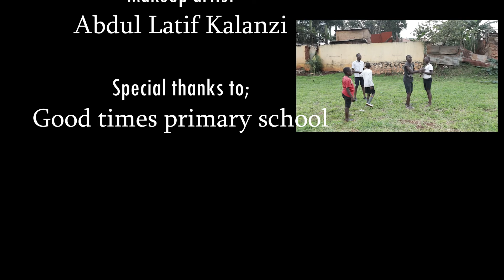Kiki Kino (What's this?) Part 2 || Ugandan Movies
Kiki Kino (What's this?) Part 2 || Ugandan Movies || Kina Uganda by Big Dream Entertainment Ug filmed and edited by Mwattu Media Production Uganda
FOLLOW THE LINKS TO CONNECT WITH MWATTU TV
Social media ;